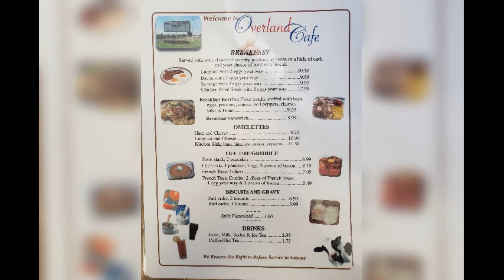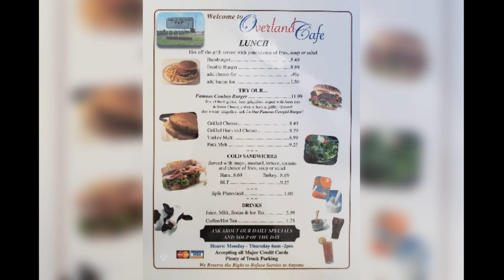The Overland Cafe! (Photos) The Foodie Guy in Hanford, California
What a treat! Lunch with a great friend with amazing food at The Overland CAFE!

Food pictured:
Famous Cowboy Burger
Fully Loaded Salad

The Overland Cafe!

A guy from the 559 that loves his food! I'll be introducing you to my favorite spots, new spots, special events & your recommendations on food spots.

Intro and Credits Music: ZEDGE app - Trumpets_Are_Dope. I do not own or have copyright to the music in this video.

The_Foodie_Guy_in_the_559

The Foodie Guy in the 559